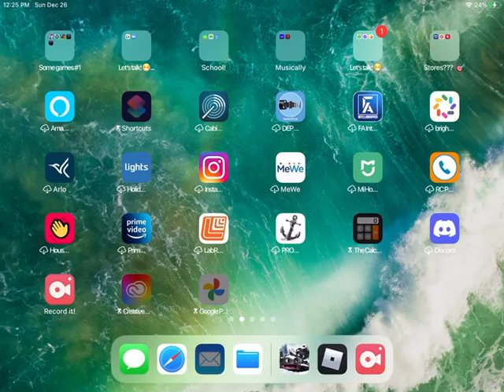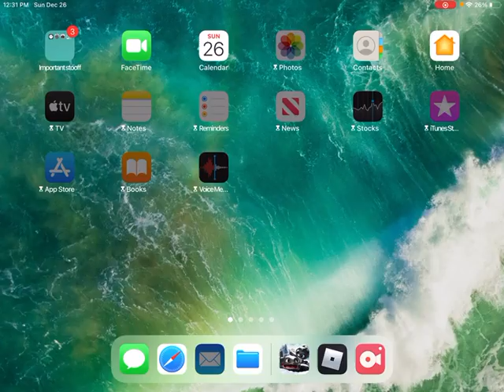All my School Of Dragons dragons !